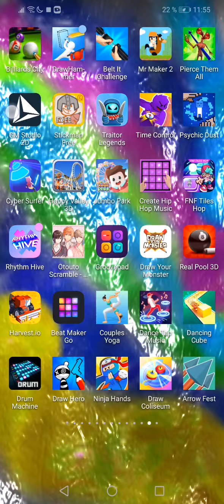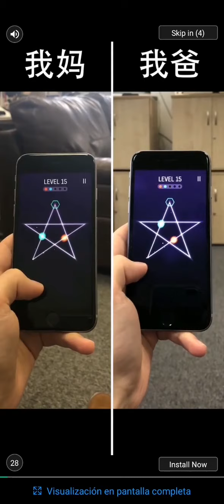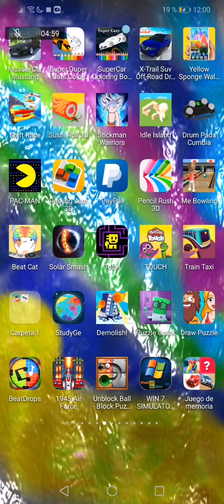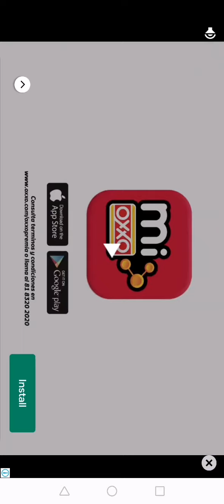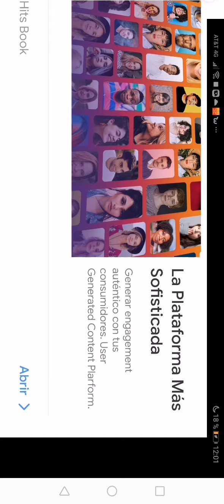La pelea de los Japóneses😱🤗🤭